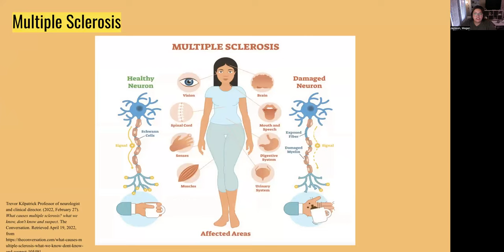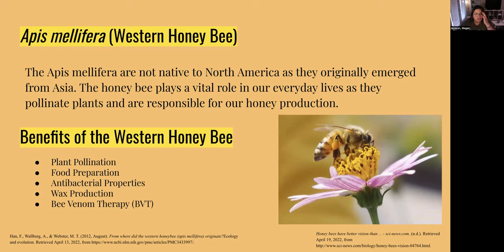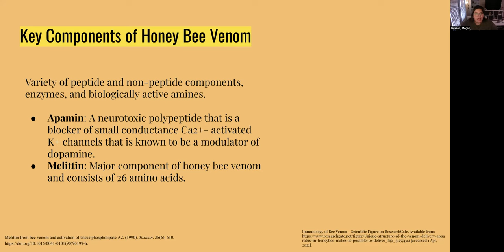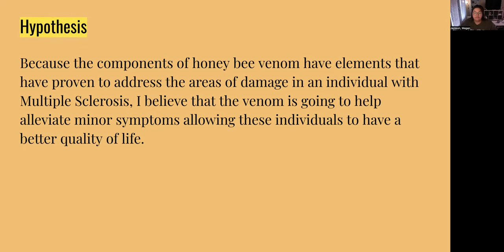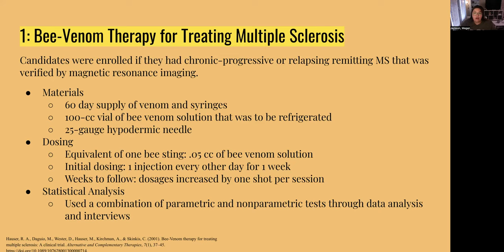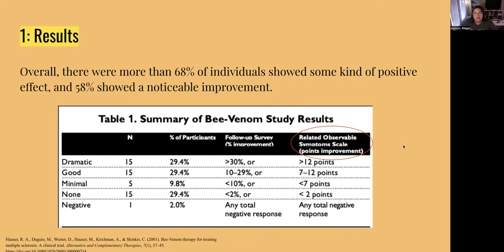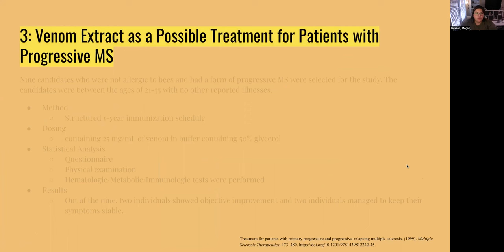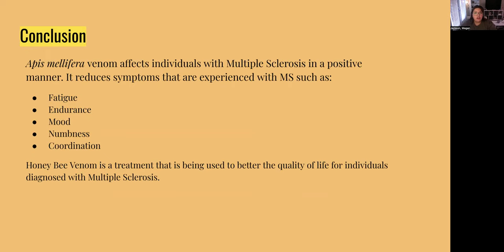ENTO 320 Youtube Project - Impacts of Honey Bee Venom Treatment for MS